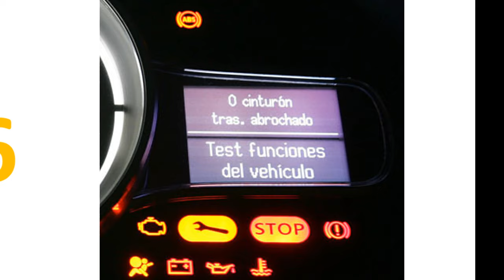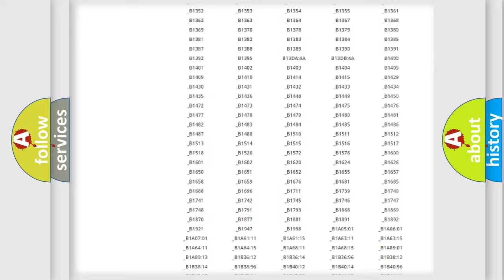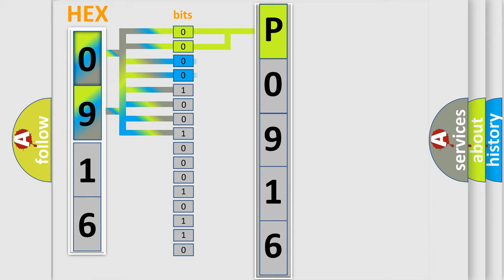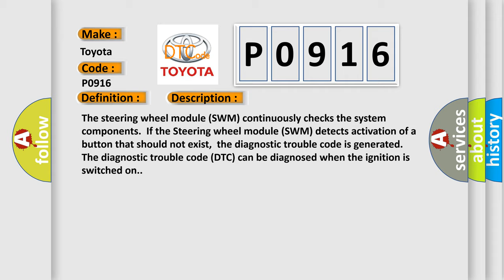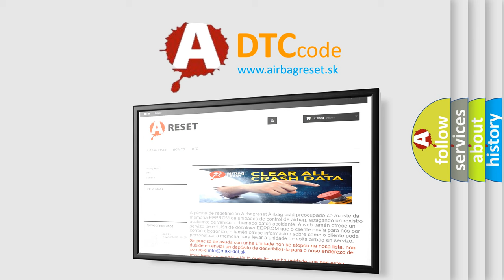DTC Toyota P0916 Short Explanation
Contents:
0:21 Basic DTC analysis according to OBD2 protocol standard.
1:48 Insight into programming
2:58 A diagnostically understandable description of the Diagnostic Trouble Code
3:05 Basic error definition

Make:
Toyota
Code:
P0916
Definition:
Steering Wheel Switches. Incorrect Keypad Installed
Description:
The steering wheel module (SWM) continuously checks the system components.If the Steering wheel module (SWM) detects activation of a button that should not exist,the diagnostic trouble code is generated.The diagnostic trouble code (DTC) can be diagnosed when the ignition is switched on.
Cause:
Incorrect version of Steering Wheel Module (SWM) is installed.